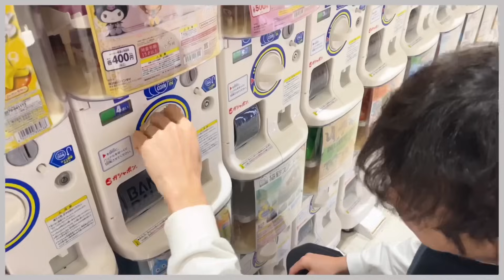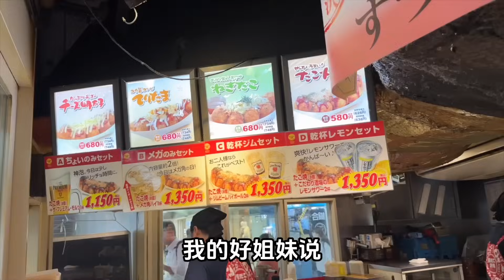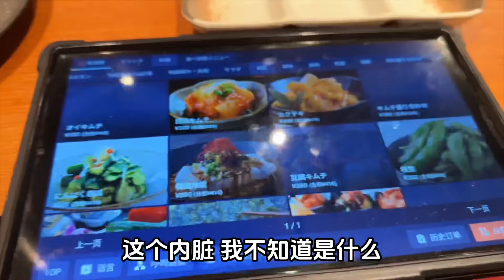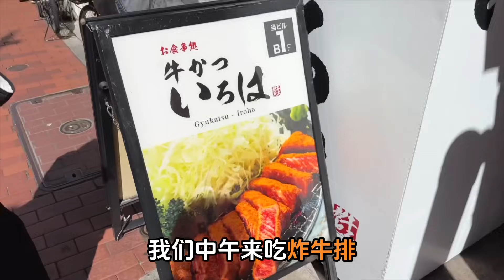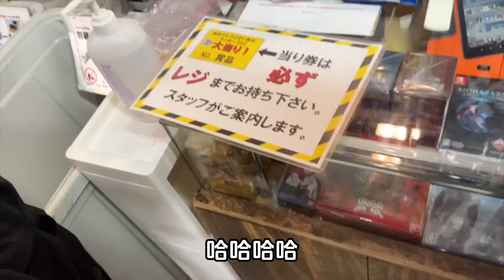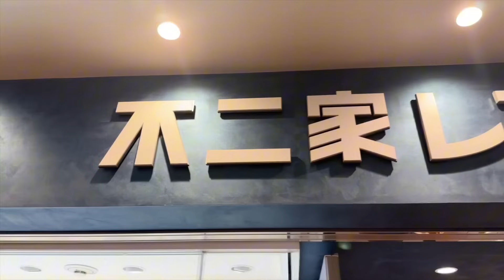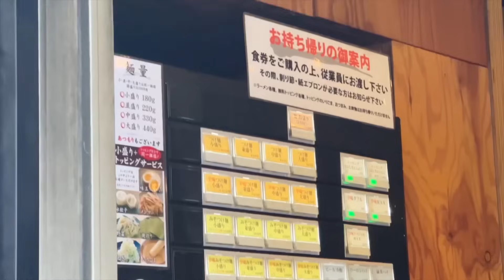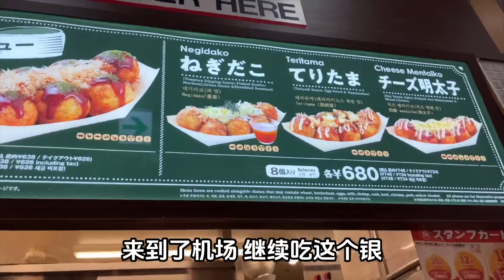【東京三人行#2】跟Peter分開了？😳 全日本最好吃章魚燒🐙 牛山道燒肉放題🥩 不二家🥞 淺草寺🏮台場🚆秋葉原💓上野公園🏞️ 澀谷十字路口🚥